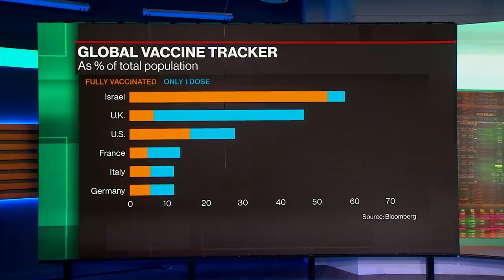Moderna Works on Vaccines to Get Ahead of Covid-19 Variants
Apr.06 -- Noubar Afeyan, co-founder at Moderna Inc and CEO at Flagship Pioneering Inc, discusses the new finding that their Covid-19 vaccine still works at least six months after patients get the second dose. He shares how soon he thinks there will be more data on vaccine for children. Noubar also talks about the new appointments of CEO-partners at his company, Flagship Pioneering. He speaks to Emily Chang on "Bloomberg Technology".